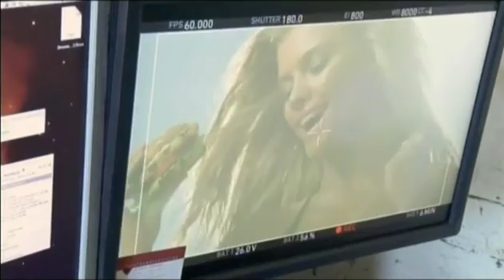Nina Agdal نينا أكدال Нина Агдал ニーナアグダル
Nina Agdal (born 26 March 1992) is a Danish fashion model. She is best known for being a Sports Illustrated Model...Agdal, who grew up in Hillerød, Denmark, has modeled for Billabong, Macy's, Frederick's of Hollywood, and Victoria's Secret. In 2012, she made her first appearance in the Sports Illustrated Swimsuit Issue and was subsequently named the issue's "Rookie of the Year."
Agdal appeared in a 2013 Super Bowl television commercial for Carl's Jr./Hardee's, following in the footsteps of Kim Kardashian, Padma Lakshmi, Paris Hilton and fellow Sports Illustrated Swimsuit Issue model Kate Upton. In September 2013, She appeared as a Supermodel in commercial in a movie called Don Jon.She is dating Max George of The Wanted since October 2013..

2013 Don Jon
2013 Sports Illustrated: The Making of Swimsuit 2013
2013 Today (TV Series)
2013 Late Show with David Letterman
2012 Go' morgen Danmark
2012 Sports Illustrated: The Making of Swimsuit 2012